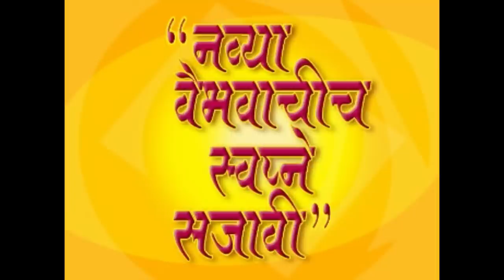Meiji Restoration (1/4) | Navya Vaibhavachicha Swapne Sajavi | Avinash Dharmadhikari (Ex-IAS)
Chanakya Mandal Pariwar brings to you 'Navya Vaibhavachicha Swapne Sajavi', a series of thrilling events of the rise of 5 nations.
To be inspired by the lives of people in this series. It is to inspire people towards achieving great feats in life.

This is the first of four videos on Meiji Restoration.
The Meiji Restoration, also known as the Meiji Ishin, Renovation, Revolution, Reform, or Renewal, was an event that restored practical imperial rule to Japan in 1868 under Emperor Meiji. Watch how Japan modernized-developed itself without compromising its cultural values.